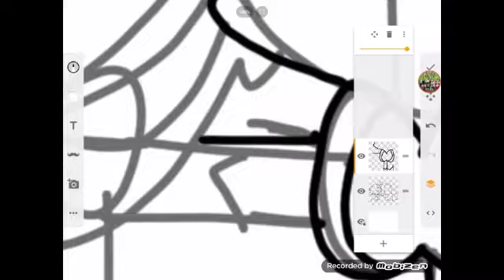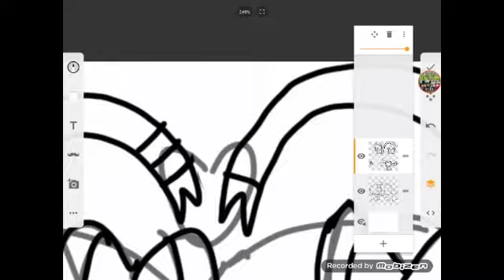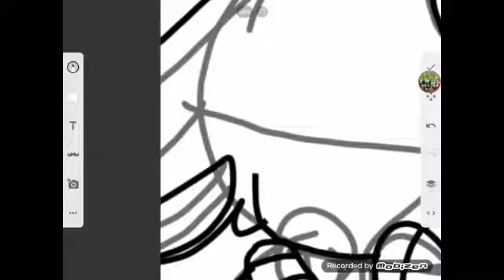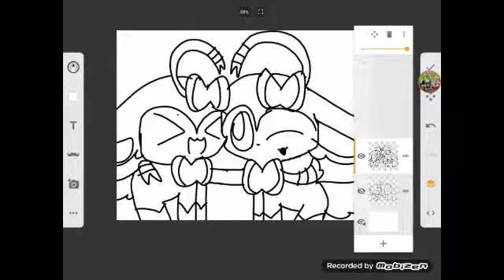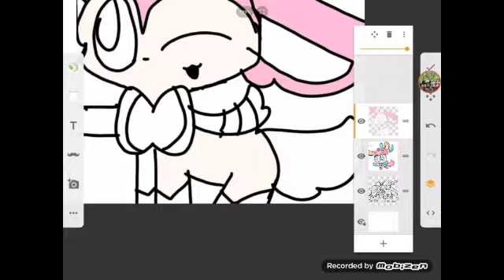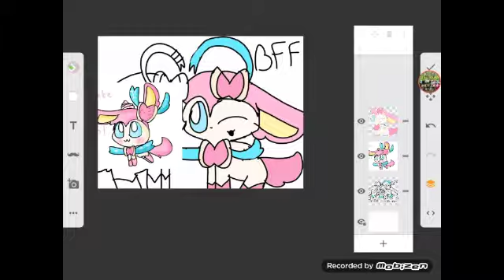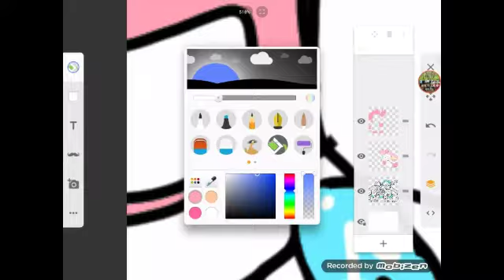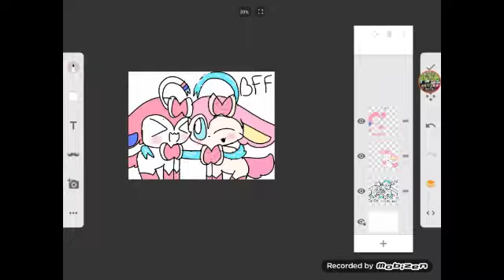Drawing BFF of sylveon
This is Junior and Cupcake.